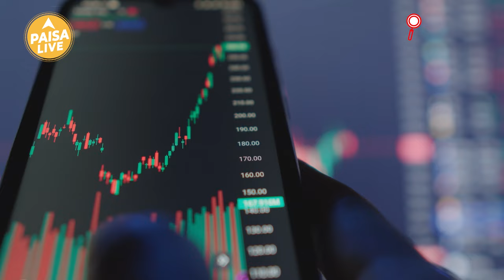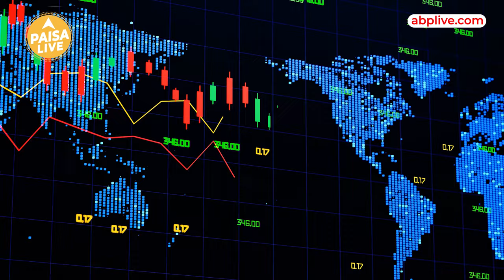लोकसभा चुनाव के कारण क्यों बदला Share Market का मूड | Paisa Live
ऐसा पहली बार नहीं है जब share market में चुनाव के दौरान market का performance affected है इससे पहले भी चाहे 2004 के लोकसभा चुनाव के दौरान हो या फिर 2014 के दौरान। ... वैसे तो market में उतार चढ़ाव के लिए Foreign Investment और Geopolitical Tensions जैसे कई factors ज़िम्मेदार होते है। ... अगर इतिहास को देखे तो 2004 में बीजेपी की जीत expected जब उनकी हार हुई तो market का reaction काफी अलग था और sensex लगभग 15.5% तक गिर गया था।